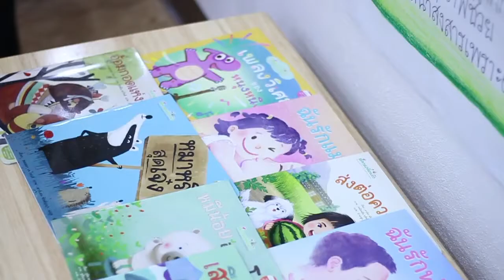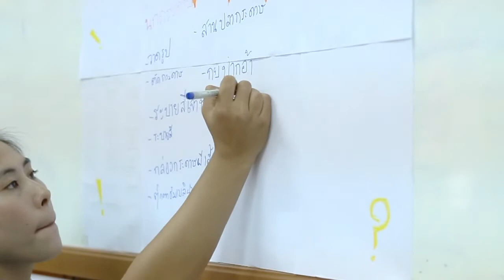Happy Storytelling.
Happy Storytelling by Supsathitwittayakarn school.